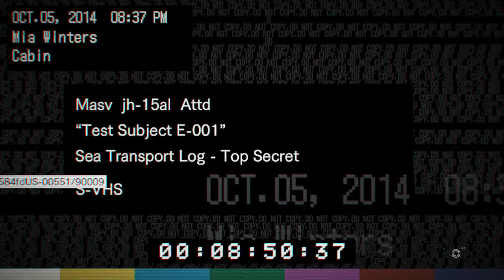Resident Evil 7 Part 13: Girl Pockets - Bro-Ops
Boat Quest™